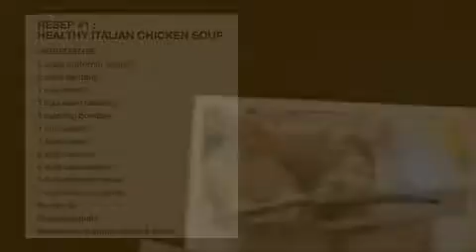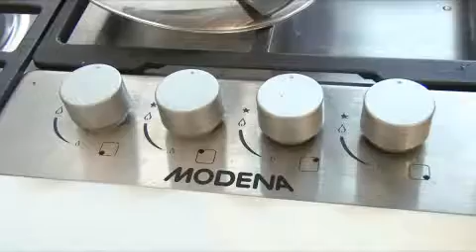Cooking Clinic with Chef Vania Wibisono-Maret 2013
Consumer gathering berupa cooking clinic yang menghadirkan Vania Wibisono, bertempar di Showroom MODENA Jakarta.